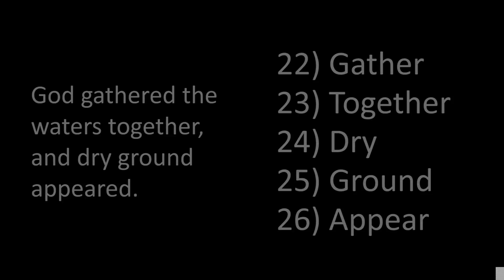Jkidz Bible Words Gen 1:9